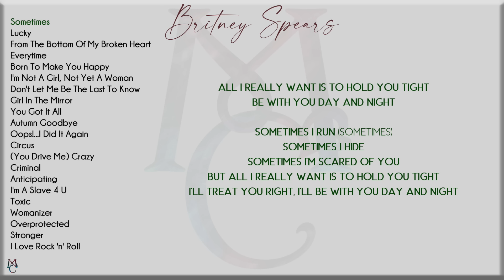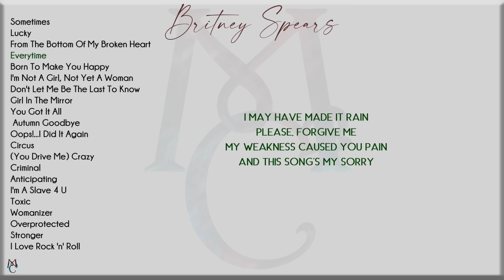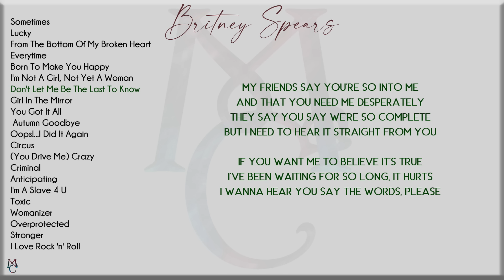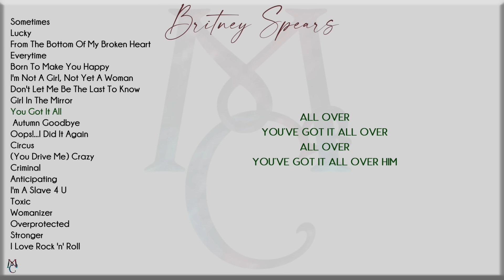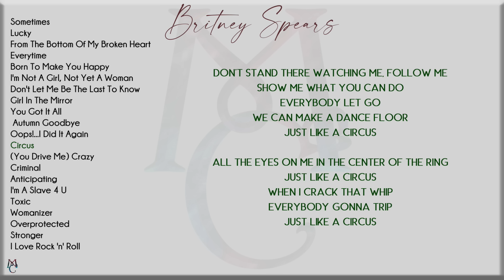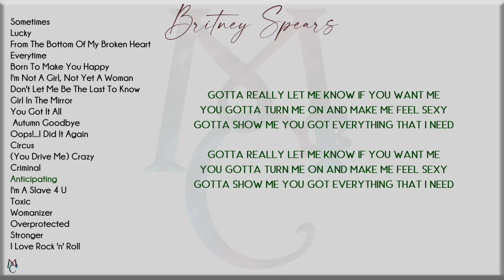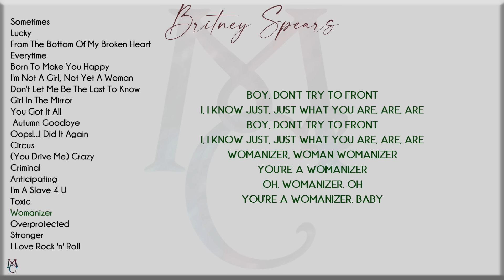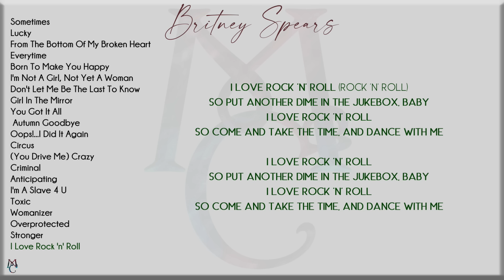Britney Spears Greatest Hits Playlist with Lyrics